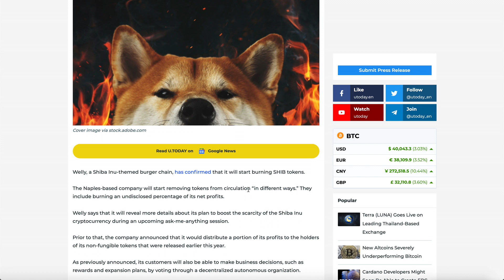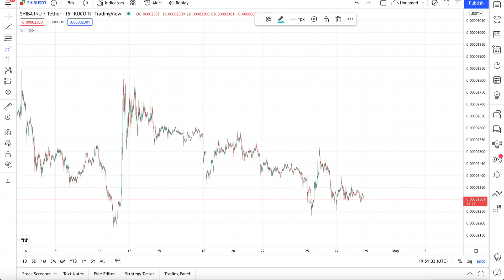SHIBA INU COIN IS EXPANDING - FRANCHISE COMING UP